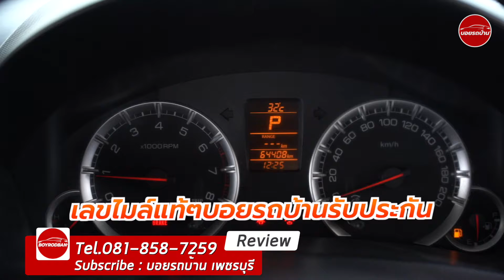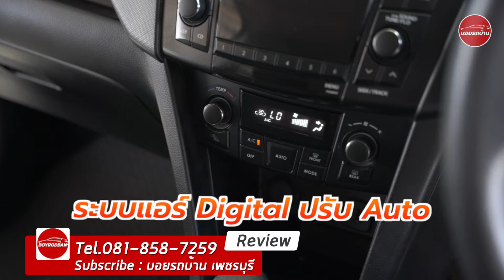|| Suzuki Swift 1.2 GLX 2013 || Eco Car ยอดฮิต ทรงหล่อจัดๆ (ติดต่อ 061-6029777 )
Suzuki Swift 1.2 GLX ปี 2013 At